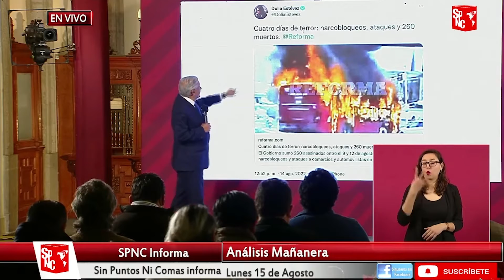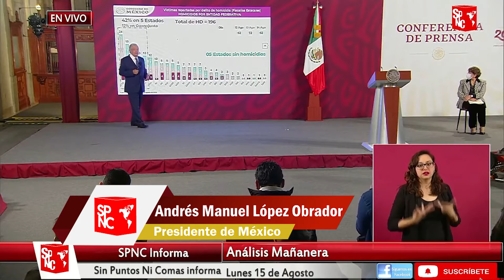¡ÚLTIMA HORA! MEDIOS Y 0P0SIT0RES QUIEREN VER EN LLAMAS AL PAÍS I SEDENA PONE CALMA CON BLINDAJE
La vieja practica de los medios tradicionalistas salió a relucir este fin de semana, intentando crear miedo a los lectores, poniendo a México como el peor de los escenarios en materia de seguridad como sucedió en el sexenio de Felipe Calderón.